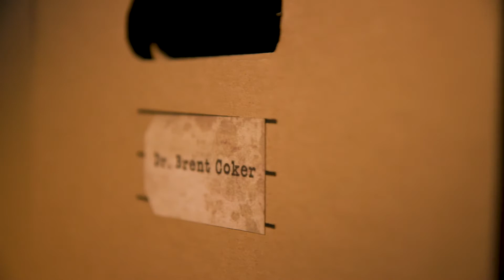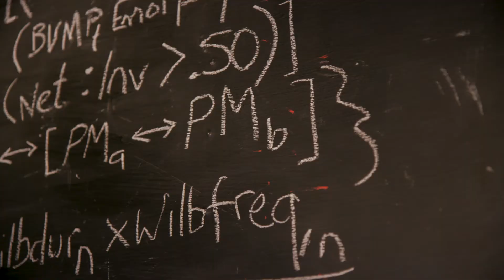VIROLOGY: The science of spreading your message wide and far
What makes content, or a brand or idea, go viral?

Dr Brent Coker has been researching why things go viral for over decade. Now he wants to share what he has learned. In this Masterclass you’ll learn the science behind why things go viral, the psychology of building a strong brand, and how to create messages that people can’t resist sharing.